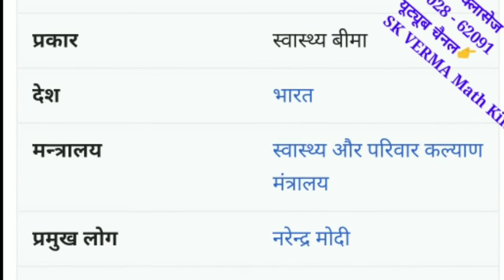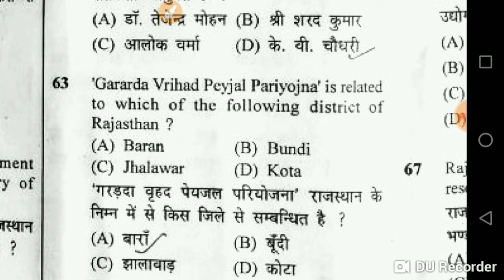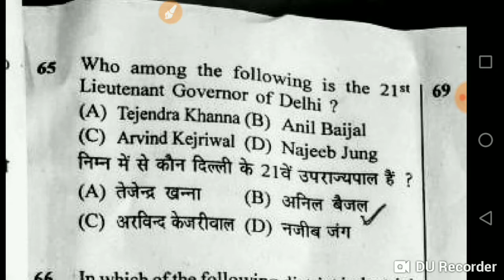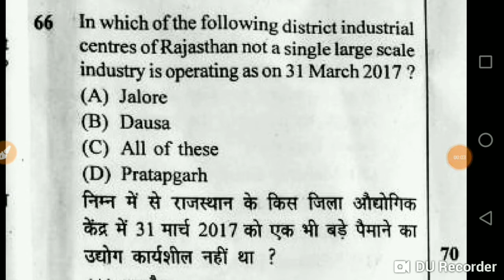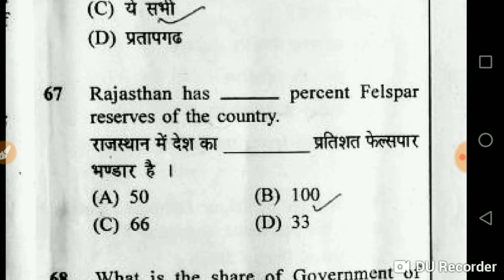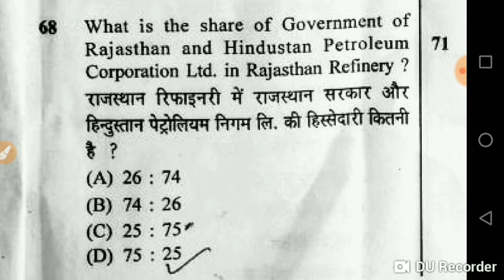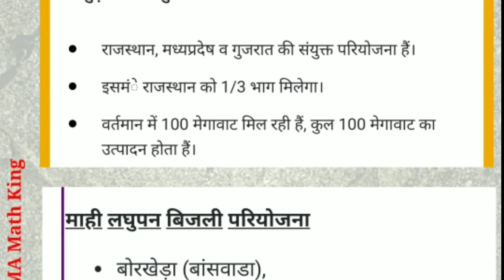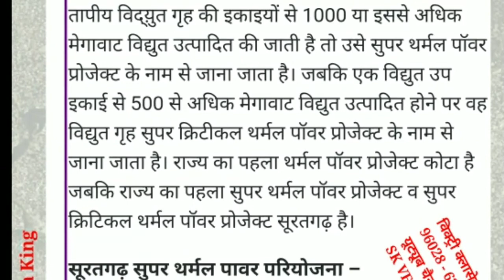Ldc exam answer key | ldc exam answer key 9 September 2018 | ldc exam answer key 9 Sep 2018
Ldc exam answer key | ldc exam answer key 9 September 2018 | ldc exam answer key 9 Sep 2018 | ldc exam gk | part 2 next 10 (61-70 ) questions